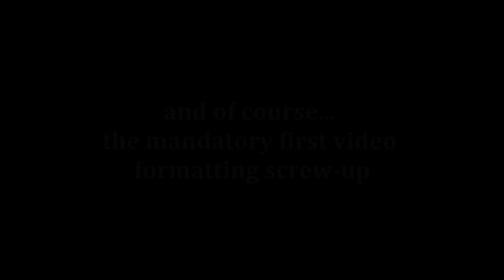LondonSlade [Traditional Japanese Tattooer Interview]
Join us in the first episode of The Figure Behind The Ink interview series, where we interview respected traditional Japanese tattooers, Horishi (彫師), from around the world.

We will be diving to unparalleled depths in traditional Japanese tattooing (Wabori/Horimono) interviewing coverage.

The first Horishi to be interviewed for this new video and audio series is none other than the Sasebo (Japan) based @londonslade - renowned for the power of his compositions.

Timestamps:
0:00 - Intro
1:34 - Getting Involved with Wabori (和彫り / Traditional Japanese Tattooing)
9:13 - The Tebori Technique (手彫り)
15:42 - Favorite Subject to Tattoo
16:45 - The Character London Would Like to Tattoo
19:00 - Composition Style and Colors
31:23 - Mandatory Interlude
31:27 - Walkthrough of Three Tattoo Works
31:47 - Roshi Ensei Tattoo (浪子燕青)
37:23 - Jiraiya Tattoo (自来也 / 児雷也)
42:52 - Raijin Tattoo (雷神)
49:15 - On Winning Tattoo Competitions
55:25 - On Tattoo Bonds
1:06:02 - Favorite Suikoden Character
1:09:39 - What's Next for LondonSlade
1:14:16 - Shoutouts and Advice
1:16:04 - How to Contact LondonSlade
1:17:04 - Outro

Follow the Waboripedia YouTube channel and Instagram page (@waboripedia) to learn more about the meanings and stories behind the figures in traditional Japanese tattooing, learn more from renowned Horishi, and gain better understanding of the world of Wabori/Horimono.

LondonSlade IG: @londonslade
Waboripedia IG: @waboripedia